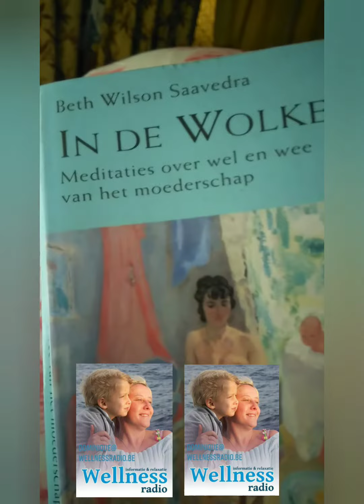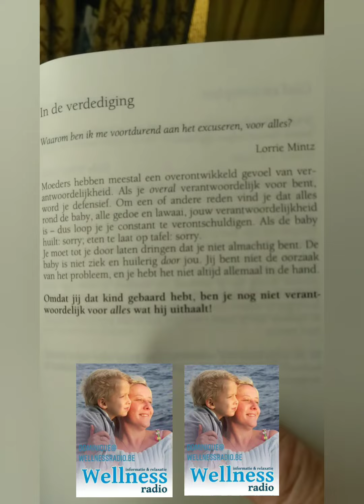Wellnessradio MEDITATIE VOOR MOEDERS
Uit het meditatie boekje van Beth Wilson Saavedra. Om het moederschap in evenwicht te houden.